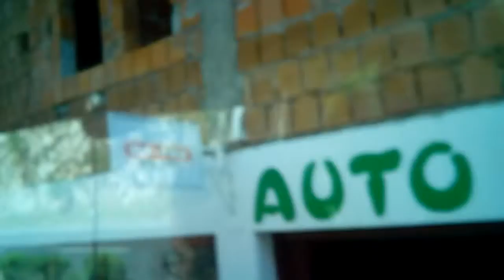Entering Bosnia from Croatia